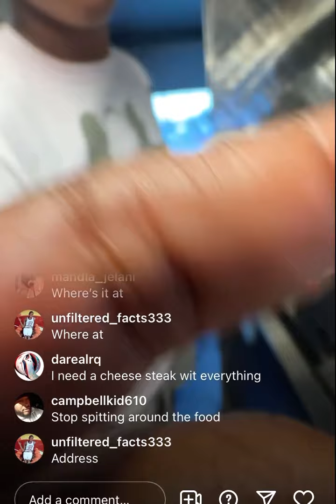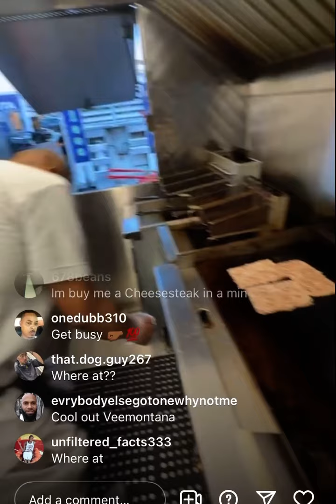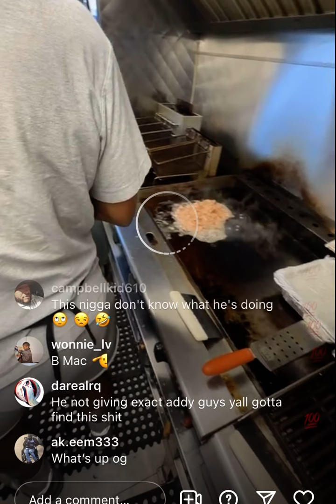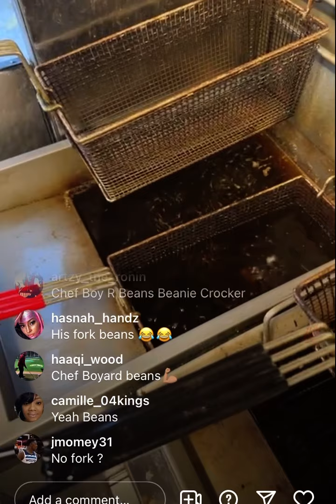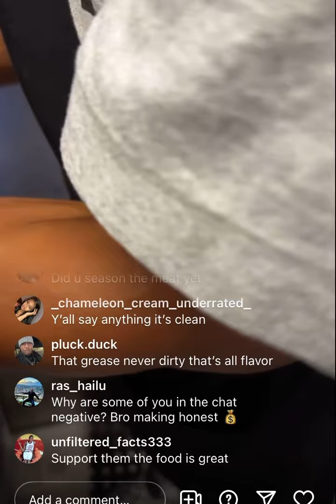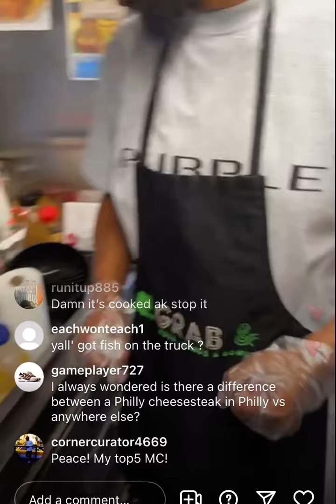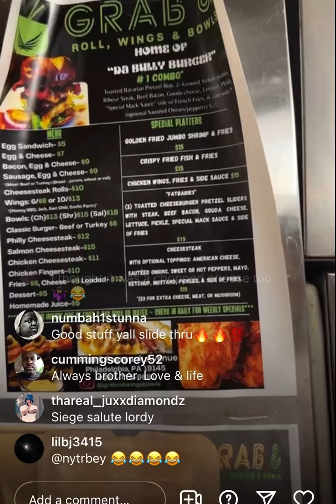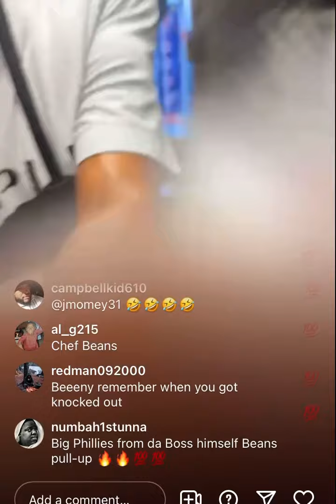Beanie Sigel Cooking On His Food Truck!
Pull up To Support!, 2400 Passyunk ave Philadelphia P.A